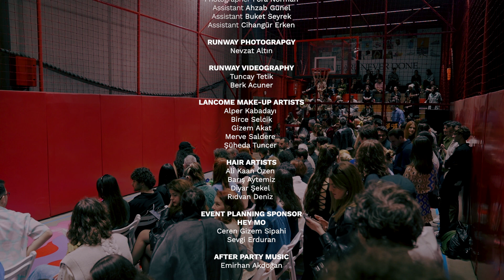ALT ÜST // Summer '23 "PACING BACK AND FORTH" Runway Show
We believe that the roads we know the end of, do not lead us to new discoveries. Upcycling and design for Alt Üst does not actually proceed as a predictable process. This is what excites us the most. The name “Pacing Back and Forth” refers to the moments between where we started and where we want to arrive.

In this collection, we wanted to show that upcycling does not actually represent a linear route, and that what is gained in the process is valuable, as much as the end product. We looked at the material seen as waste upside down, and identified it as a "new" resource. The path that we started with Alt Üst  in 2019 has so far has been a back and forth between the flea market and the manufacturers. We tried and failed and when something didn't feel right, we flipped it inside out. We made the details hidden by the conventional textile production system visible and tried to show our upcycling methods transparently.We always believe in the power of collective work. That's why we worked with our friend Müveddet Nisan Yıldırım, who is an inspiration for us, in this collection. Her drawings were brought to life by Atölye Bez thanks to This Is Mana, our production supporter with whom we worked for the first time.

For Summer 2023 collection, we are inspired by unfinished stories. We think that the potential of these stories is more exciting than the boring ones. We believe that the stories of the clothes that have been put aside and have fallen out of favor do not end. With this intention, we designed ready-to-wear pieces for the 2023 summer collection, which, contrary to the custom, are not all the same, as well as individual pieces. This new method, which is not exactly ready-to-wear, offers a common playground for both parties with the intermediate space it creates. Products that are not exactly “finished” justify that they can be transformed again. Our confidence in the process opens up new avenues for explorations.

Sonunu bildiğimiz yolların bizi yeni yerlere götürmediğine inanıyoruz. Alt Üst için ileri dönüşüm ve tasarım, aslında sonucu önceden tahmin edilebilir bir süreç olarak ilerlemiyor. Bizi en çok heyecanlandıran da bu. “İleri Geri Yürümek” ismi  başladığımız ve varmak istediğimiz yer arasındaki anlara referans veriyor.

Bu koleksiyonda da ileri dönüşümün aslında doğrusal bir rota temsil etmediğini, sonuç ürünün değil süreçte kazanılanların değerli olduğunu göstermek istedik. Atık olarak görülen materyallere baş aşağı baktık, ve “yeni” bir  kaynak olarak tanımladık. Alt Üst ile 2019’da başladığımız yol şimdiye kadar bit pazarı ve üreticiler arasında mekik dokuyarak geçti. Denedik yanıldık, bir şeyin düzü doğru hissettirmediğinde, ters çevirdik, içini dışına çıkardık. Geleneksel tekstil üretim sisteminin sakladığı detayları görünür kıldık ve ileri dönüşüm yöntemlerimizi şeffafça göstermeye çalıştık. Her zaman kollektif çalışmanın gücüne inanıyoruz. Bu yüzden bu koleksiyonda bize de ilham kaynağı olan arkadaşımız Müveddet Nisan Yıldırım’la beraber çalıştık. Onun çizimleri gene ilk kez beraber çalıştığımız üretim destekçimiz This Is Mana sayesinde Atölye Bez tarafından hayata geçirildi.

2023 yazı için, yarım kalmış hikayelerden ilham alıyoruz. Bu hikayelerin sonu sıkıcı olanlara kıyasla, taşıdıkları potansiyelin daha heyecan verici olduğunu düşünüyoruz. Bir kenara konulmuş, artık durumuna düşmüş olan kıyafetlerin de hikayelerinin sona ermediğine inanıyoruz. Bu niyetle 2023 yaz koleksiyonu için, tekil parçaların yanında alışılanın aksine hepsi birbirinin aynı olmayan hazır giyim parçalar tasarladık. Tam da hazır giyim olmayan bu yeni yöntem, oluşturduğu ara mekan ile iki taraf için de ortak bir oyun alanı öneriyor. Tam olarak “bitmemiş” olan ürünler tekrar dönüşebileceklerini meşrulaştırıyor. Sürece olan güvenimiz bize yeni yollar açıyor.